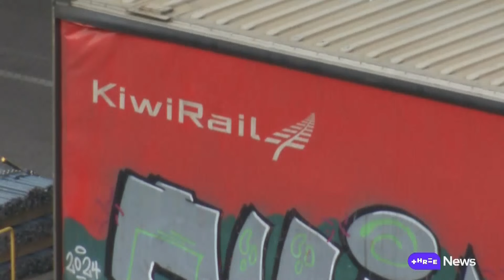No closer to finding out how the Government will replace NZ's tired ferry fleet | Stuff.co.nz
Whether it’s running aground late at night or drifting dangerously close to rocky shores with hundreds on board, our ferries are undeniably a liability. Everyone in parliament agrees we need a reliable, resilient and safe ferry service beyond 2026 and 2027 when KiwiRail’s current fleet is due for retirement.

What they don’t agree on is how to get there, Jenna Lynch has the story.